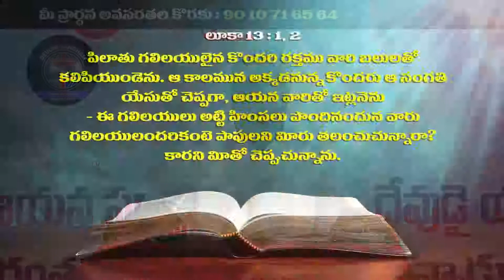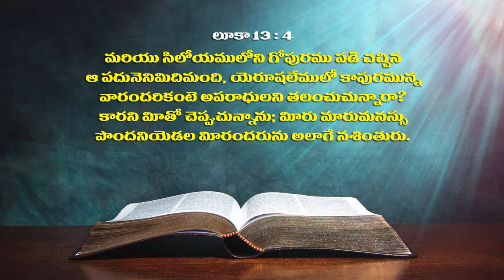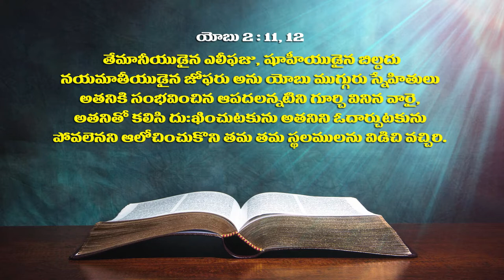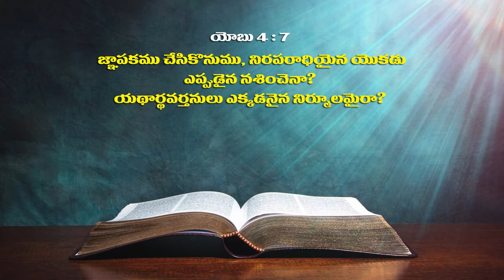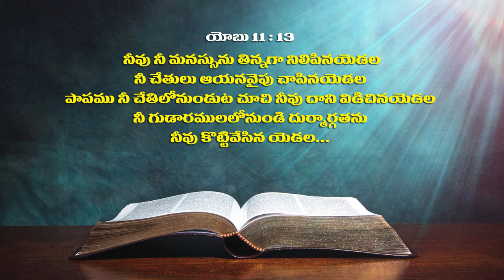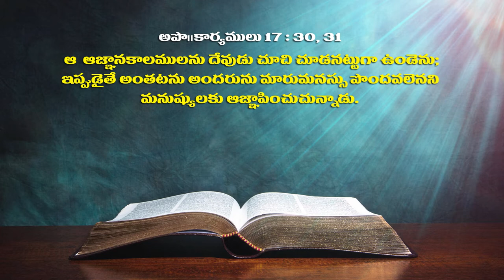Pastor N.Daniel garu ||21-07-2019|| అంశం: మనం గుణపాఠం నేర్చుకుందాం...